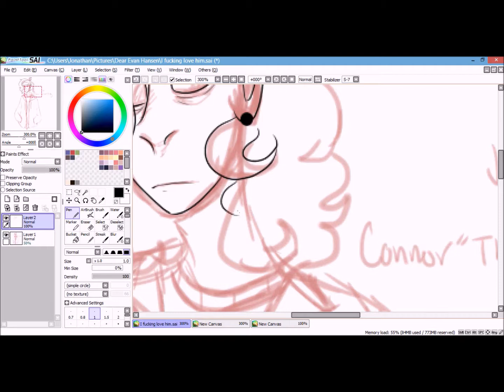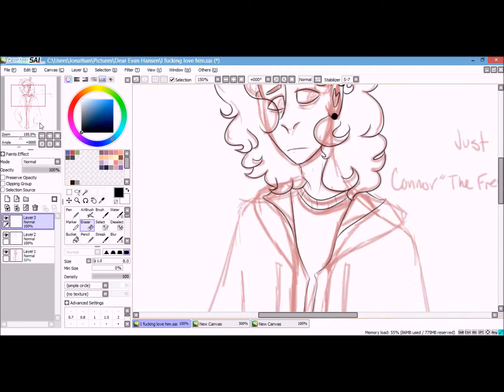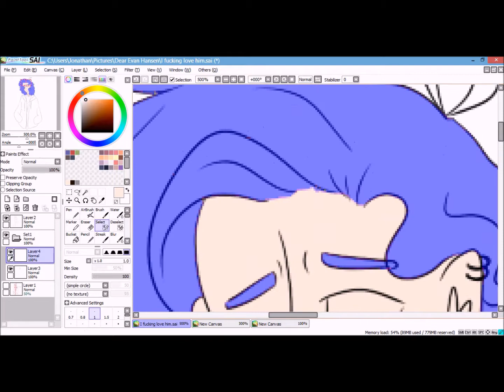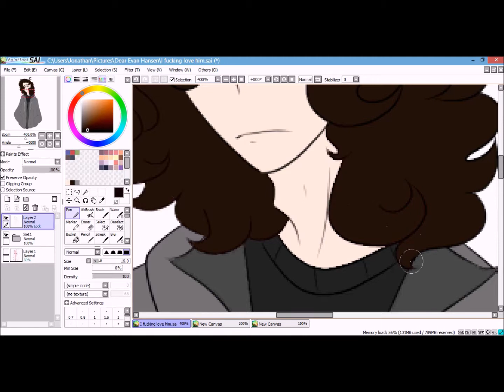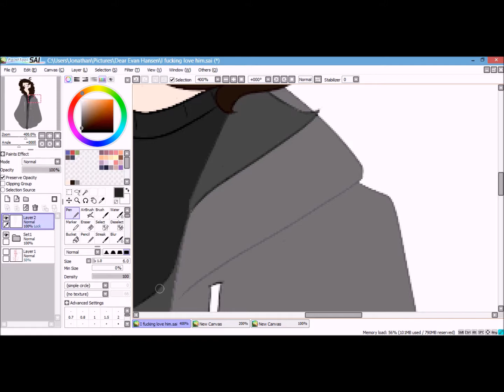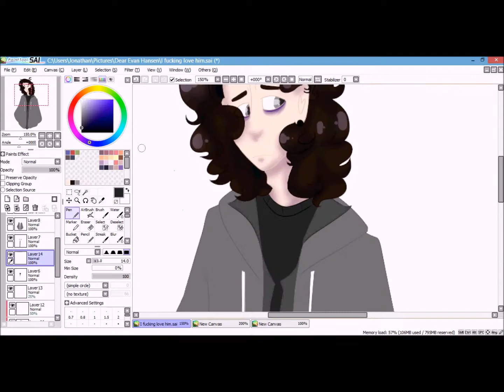Connor [Dear Evan Hansen] speedpaint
I really love Connor, he deserves so much love honestly.

songs:
-"I Was More Than" by Lontalius
-"You Don't Know Me" by Son Lux